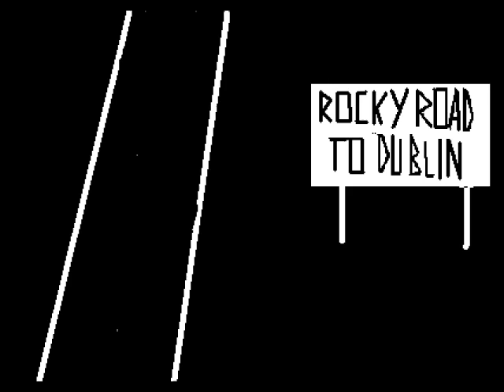rocky road to Dublin, Liam clancy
animation for Liam Clancy's rocky road to Dublin, using paint